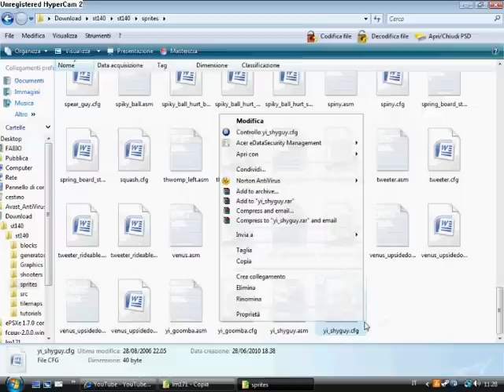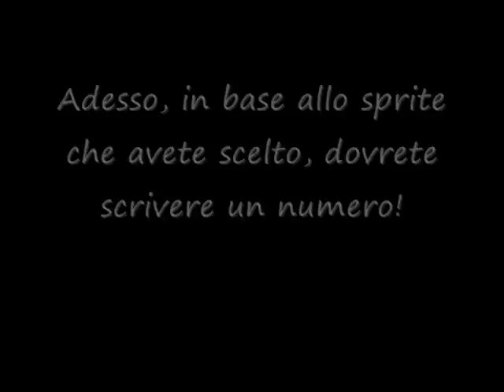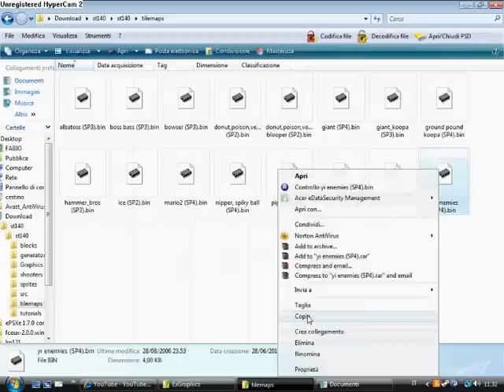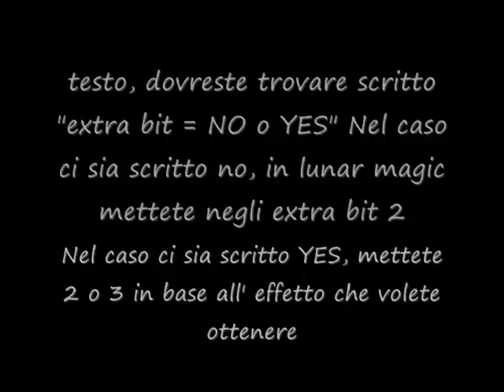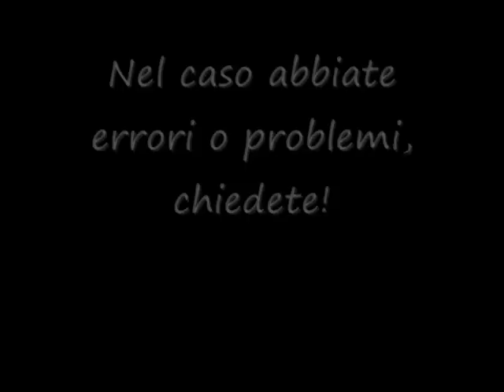Tutorial lunar magic italiano:come inserire nuovi sprite